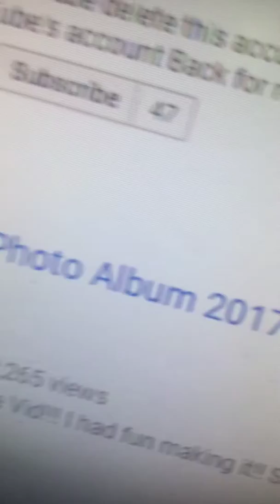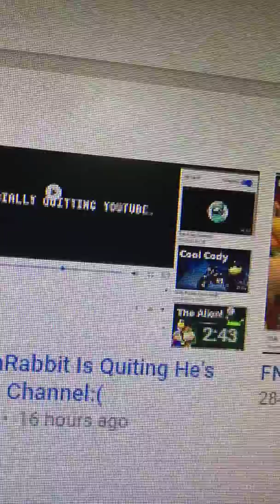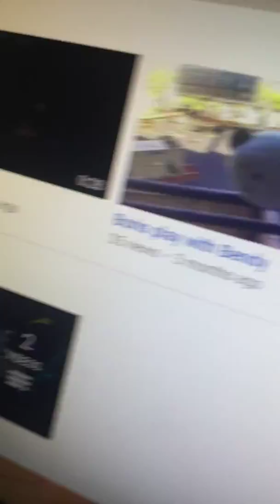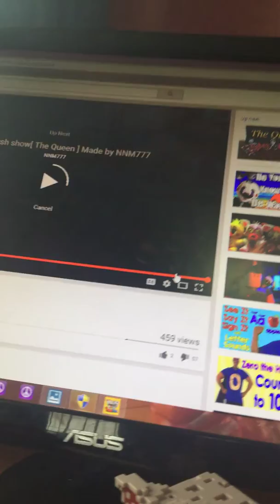He’s back...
Will this kid just stop?!?!?!